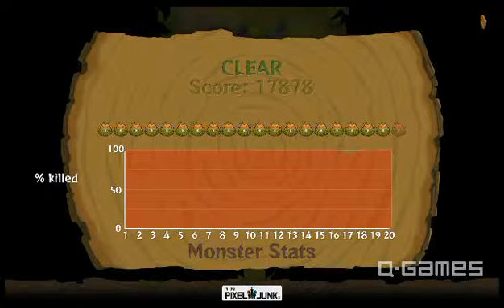PixelJunk(TM) Monsters med1 part 2